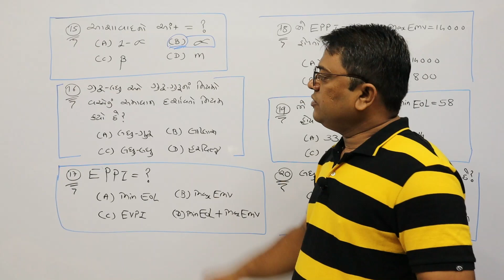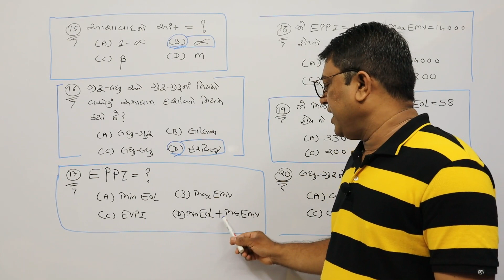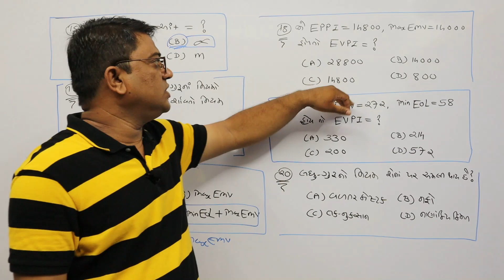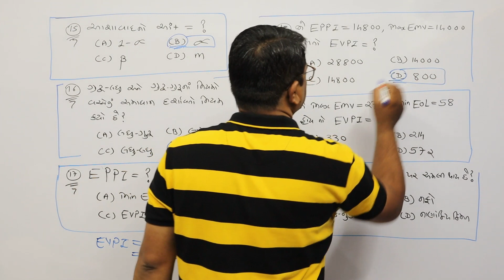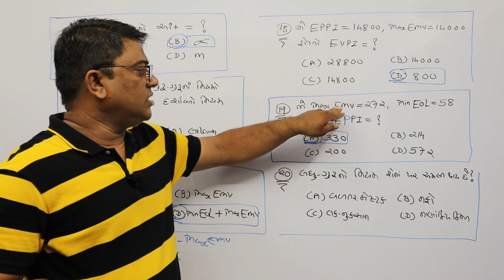MCQ of Elementary decision theory Part-3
MCQ of Elementary decision theory Part-1, પ્રાથમિક નિર્ણય સિધ્ધાંત ના MCQ, Decision Making under Risk, T.Y.B.Com-5, V.N.S.G.Uni  ementary decision theory, Decision Making under Uncertainty,
અનિશ્ચિતતા હેઠળ નિર્ણયકરન,જોખમ હેઠળ નિર્ણયકરન.